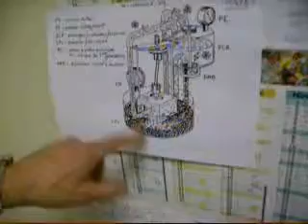Moteur à Piston Annulaire TriLobique (RAPTL) : Version vapeur vive à recyclage 2/3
Pascal HA PHAM a monté le dispositif qui est en cours de chauffage. Il explique l'agencement technique des différents organes sur ses schémas de principe, ainsi que le distributeur d'eau permettant son recyclage en circuit fermé, caractéristique particulièrement utile en milieu désertique.